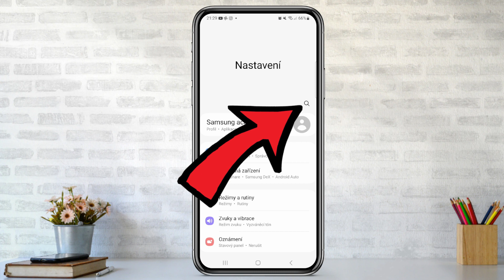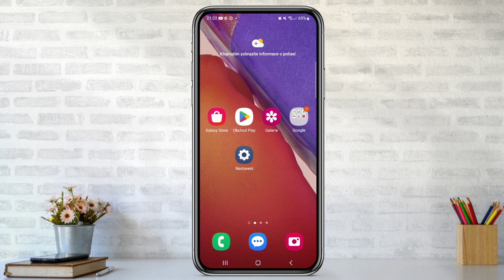Jak PŘIDAT APLIKACI do ANDROID AUTO | Návod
Ve videu se dozvíte krok po kroku, můžete pomocí vašeho telefonu změnit aplikace v rozhraní pro Android Auto tak, aby jste si do panelu přidali cyberspace aplikace nebo si upravili jejich pořadí. Jak upravit aplikace v Android Auto, ukážeme v návodu

Další návody pro Windows, které by se ti mohly hodit.
◾ Jak HRÁT HRY z TELEFONU na POČÍTAČI